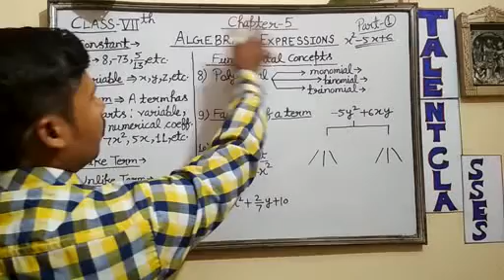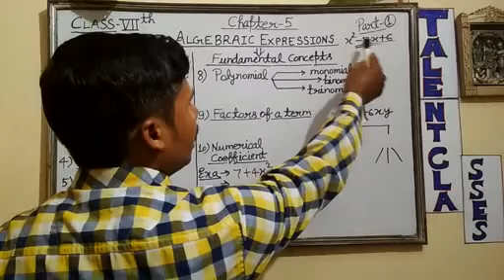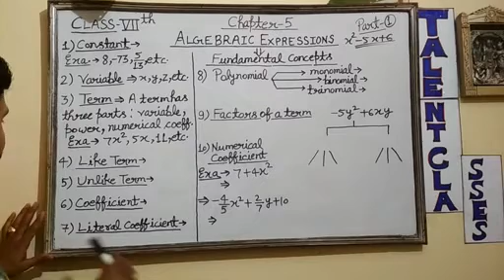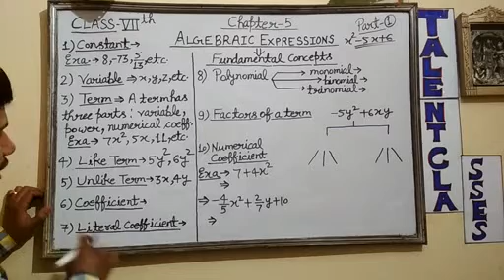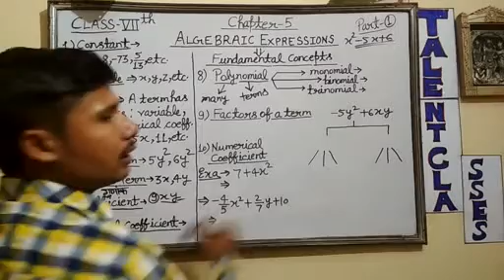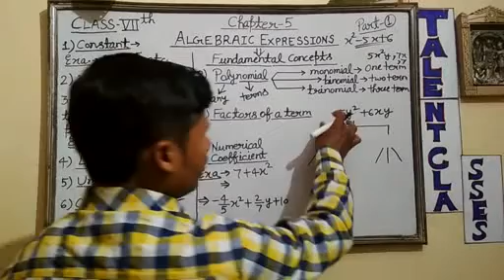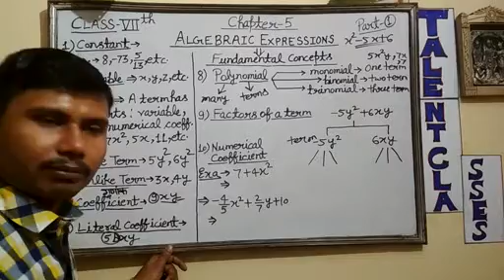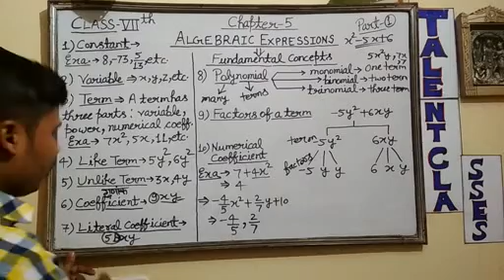Algebraic Expressions ( Part - 1 )